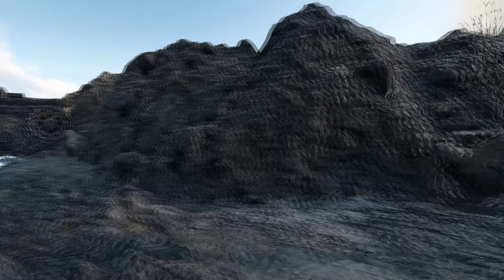COBI Set LEAKS | Limitierte Panzer, 🔥XXL Königstiger🔥, M3 Half-Track | Noppenecke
Limitierte Panzer bald bei Cobi? Das Karl-Gerät (2530) könnte nur der Anfang sein, vielleicht gibt es bald Cobi Panzer in einem ganz neuen Maßstab in limitierter Auflage oder sogar mit Innenleben.

Click▼

Cobi 2538 Tiger I Ausf. E
Cobi 2540 Tiger II Königstiger
Cobi 2535 M3 75mm GMC
Cobi 2536 M3 Half-Track

👥 Folgt mir!

Polandballs by  @KangradGenral

Auf der Noppenecke werden Sets von Herstellern wie COBI, Quan Guan, Kazi oder
Bluebrixx (Lego alternativen) vorgestellt, dazu gibt es zu COBI Reviews mit historischem Vergleich.
Alle COBI Panzer oder Quan Guan Modelle usw. sind dabei zu 100% selbst finanziert.
Diese Klemmbausteine / Lego Modelle werdet ihr dann auf diesem Kanal finden.
Ein COBI Speedbuild werdet ihr hier allerdings nicht finden, genauso wie Klemmbaustein Hauls oder mehrteilige COBI Aufbau, COBI Unboxing Videos.

Quan Guan vs Cobi
Da Quan Guan Cobi Kopien immer mal wieder zu Diskussionen führen:
Neue Quan Guan Sets sind keine Kopien mehr und diese bieten uns auch japanische "Cobi" Panzer in einer guten Steine Qualität. Wie bei Lego vs Cobi wenn Cobi es nicht bietet, muss ich mich bei anderen Herstellern wie Bluebrixx, Kazi oder auch Quan Guan umsehen.
Auch wenn dafür manchmal Klemmbausteine beim Zoll landen, daher ich habe lange nach Klemmbaustein Panzern gesucht und bin einfach froh Klemmbaustein Marken gefunden zu haben welche mir Lego Panzer bieten.

Noppenecke der Kanal ohne Gesicht?
Anders als bei dem Held der Steine oder Johnny's World und vielen weiteren YouTuber, soll es um die Sets gehen und nicht mich als Person.
Auch wenn der Held der Steine Cobi mir zum ersten mal gezeigt hat und Johnny's world Cobi Videos auch einen Beitrag geleistet haben setze ich meinen Fokus mehr auf Panzer und Militär.
Auch sehe ich meine Cobi Panzer Videos weniger als Entertainment sondern als informative Ergänzung zum Set.
Obwohl ich mir immer noch gerne Held der Steine Lego Videos ansehe oder Johnny's world Cobi Videos wollte ich doch etwas ganz eigenes machen.

⏱️Timestamps⏱️
0:00 Intro
0:15 Kommende Sets
0:45 Limitierte Panzer Modelle
1:15 Innenräume oder neuer Maßstab
1:40 Cobi Tiger I Ausf.E
2:05 Cobi Königstiger
3:05 Neue Afrika Korps Sets?
3:45 Warum Nation X keine Sets bekommt
4:20 M3 Familie
5:00 Limited Edition Cobi exklusiv?
5:30 Vermutungen
5:50 Outro

🚧 Cobi Sets 2020 🚧
Cobi 2236 M113 APC
Cobi 2235 PT-76
Cobi 2234 T-55
Cobi 2230 Truck M151 A1 Mutt
Cobi 2400 Ford GP
Cobi 5715 Messerschmitt BF 109 F-2
Cobi 5802 Rafale C
Cobi 2525 Rommel's Mammoth
Cobi 5801 Mirage 2000-5
Cobi 2233 M60 Patton
Cobi 3086 Graf Zeppelin
Cobi 3087 Graf Zeppelin Limited Edition
Cobi 2526 SD.KFZ 250/3
Cobi 2527 SD.KFZ. 121 Panzer II
Cobi 2528 Strumpanzer II
Cobi 2529 Sturmgeschütz III
Cobi 2530 60cm Karl-Gerät
Cobi 2531 M12 Gun Motor Carriage
Cobi 2533 M4A3E8 Sherman Easy Eight
Cobi 2534 Panzer I Ausf. A
Cobi 2702 T-34-85 1/48
Cobi 2703 Panzer IV Tiger 1/48
Cobi 2532 60cm Karl-Gerät Limited Edition
Cobi 22104 Tank Wars
Cobi 5711 Junker Ju 52
Cobi 5712 Junker Ju 52
Cobi 4815 USS Enterprise CV-6
Cobi 4817 Scharnhorst Limited Edition
Cobi 4818 Scharnhorst
Cobi 3061 T-34 WOT 1/48
Cobi 3062 Pz.Kpfw. III Ausf.J WOT 1/48
Cobi 3063 M4 Sherman WOT 1/48
Cobi 3064 Churchill I WOT 1/48
Cobi 5806 CH-47 Chinook
Cobi 5807 AH-64 Apache
Cobi 5804 Top Gun Super Hornet
Cobi 5805 Top Gun Super Hornet Limited Edition
Cobi 5806 Top Gun Mustang